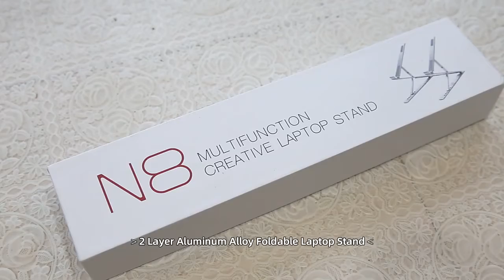Aluminum Alloy 2 Layer Laptop Stand